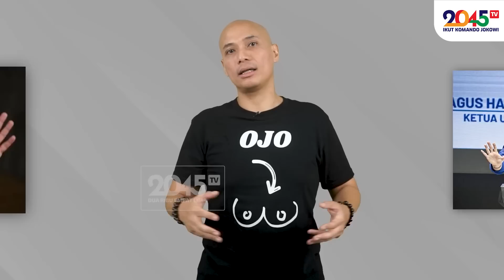Singgih Sahid: DIDUKUNG DEMOKRAT & PKS, TETAP AJA ANIES MUSTAHIL MENANG !! (SIPP #11)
Surya Paloh sesungguhnya tahu persis bahwa Anies tidak mungkin memenangkan kontestasi Pilpres 2024. Tapi Om Bewok rupanya memerlukan Anies, sebagai satu-satunya sosok yang bisa dipakai untuk mengelevasi partai besutannya itu. Walaupun nantinya gak menang pilpres, tapi minimal bisa mengangkat rangking Nasdem dalam pileg. Itulah strategi Nasdem dengan menyiasati pelaksanaan pilpres dan pileg yang serentak. Tapi, kenapa harus Anies?

Memang, dari 3 sosok paling populer di semua hasil survei, cuma Anies yang bisa mereka manfaatkan. Nasdem gak mungkin bisa mengambil keuntungan maksimal secara elektoral atau coattail effect dari Ganjar Pranowo, apalagi dari Prabowo Subianto, kan? Jadi, ya mentok di Anies seorang.

Harapan Surya Paloh dan elite Nasdem itu memang rasional. Tapi, itu kan ngarepnya. Dalam realitanya, belum tentu juga ada kenaikan peringkat Nasdem yang terlihat dalam hasil survei-survei berbagai lembaga pollster.

Penulis naskah: Sansulung Darsum